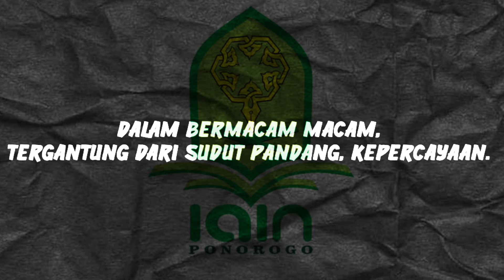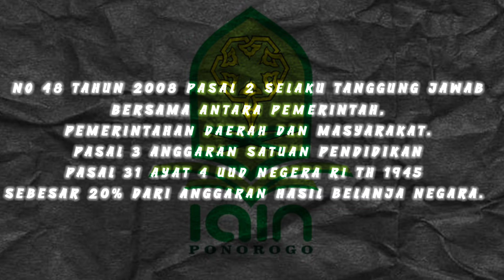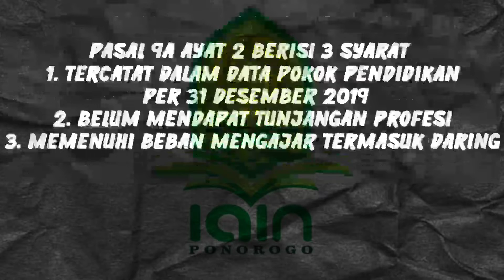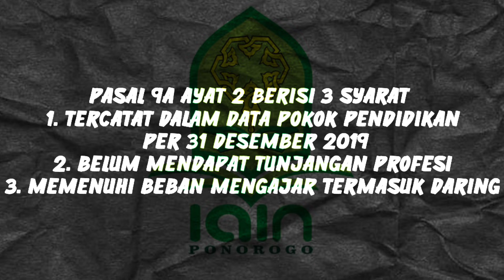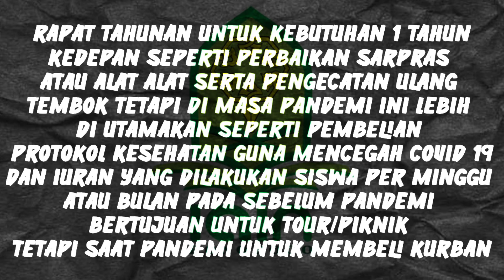Presentasi matkul manajemen administrasi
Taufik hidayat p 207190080